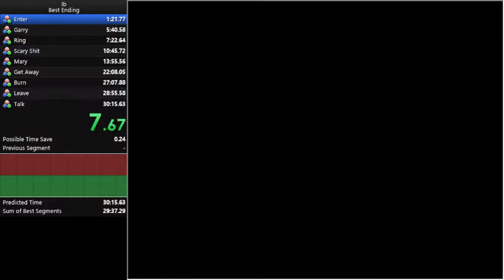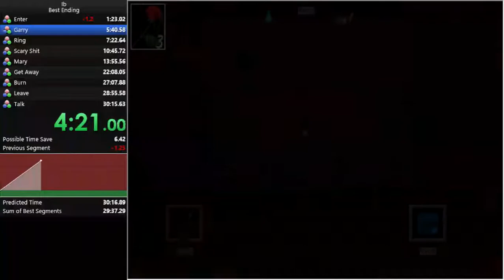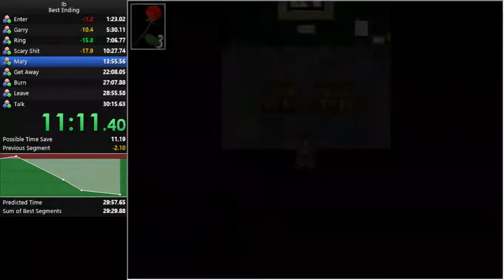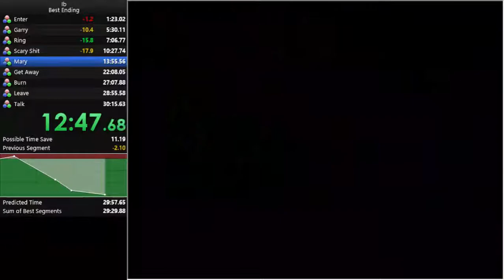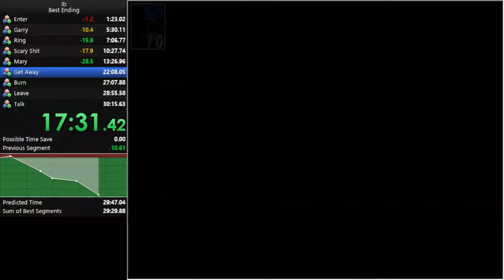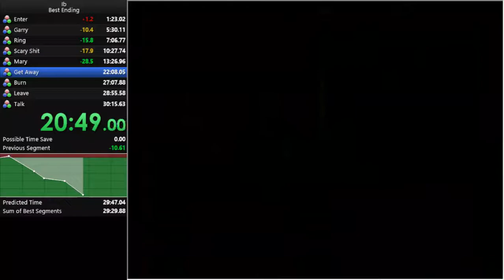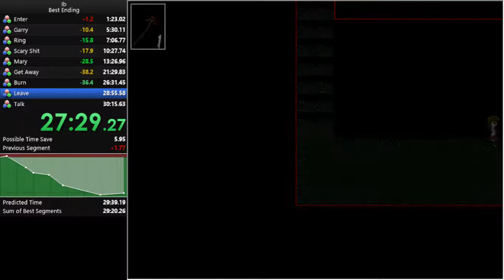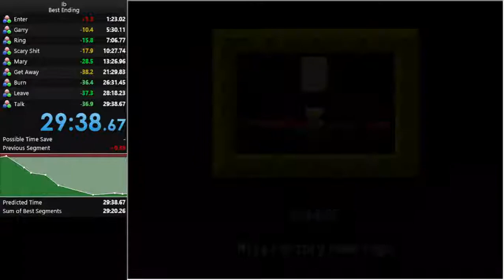Ib Promise of Reunion Speedrun in 29:38.67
This run was so amazing. However, there were still some mistakes, movement in the beginning could be better, other than there, there were only minor mistakes, I could have gotten the key in the doll room faster, kind of blanked at that part, and the only other things that went wrong were some double taps that led to reading a book again and talking to Garry two extra times at the sun spot. Overall extremely happy with this run and done with this category unless a faster route is made. Thanks for the support and sub for more content.